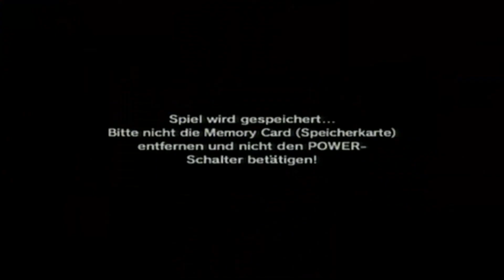Let´s Play The Legend of Zelda Ocarina of Time #9 Tauchspiele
Wir wagen uns an einn Tauchspiel um die Silberschuppe zu bekommen und länger Tauchen zu können.